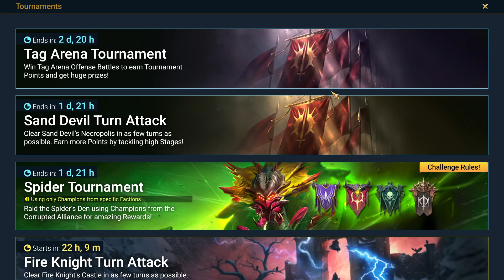Raid Shadow Legends: Event Dungeon 50x Rewards / Pinpoint 6Star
Here's my install link for Raid: Shadow Legends. Get it through this link and both of us will get some free stuff to boost us along!